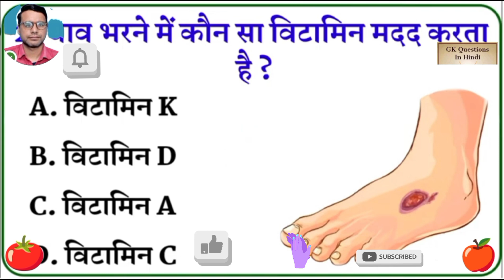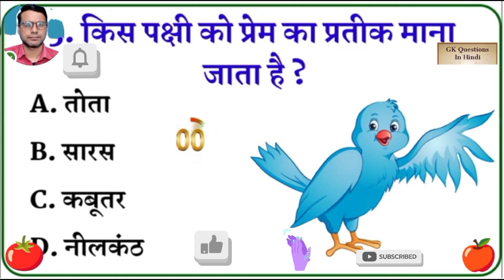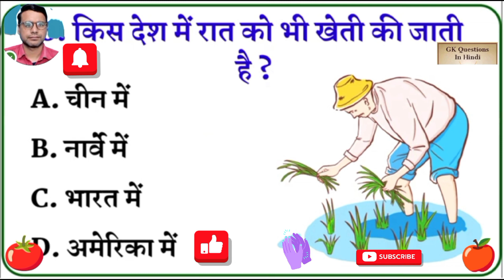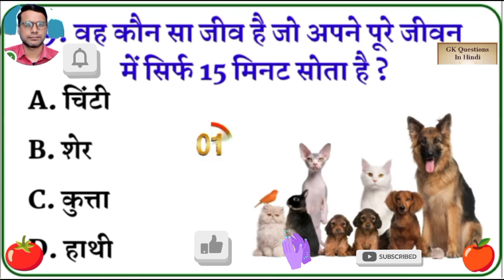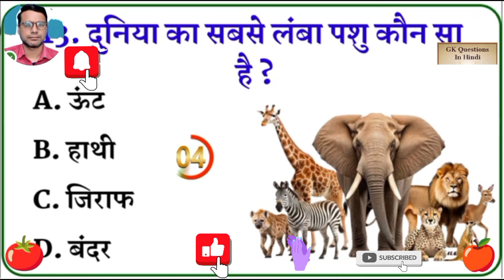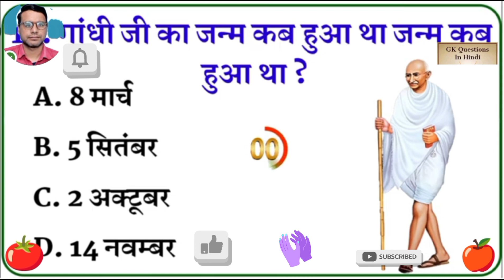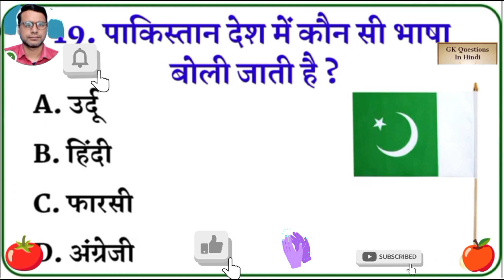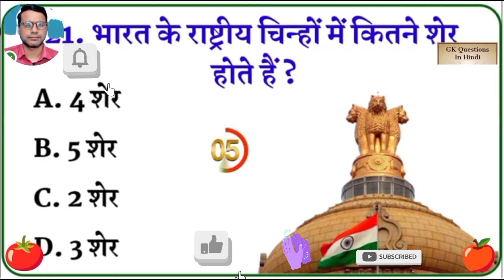इंटरेस्टिंग जीके सामान्य ज्ञान (interesting gk general knowledge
इंटरेस्टिंग जीके सामान्य ज्ञान (interesting gk general

ज्ञान8,